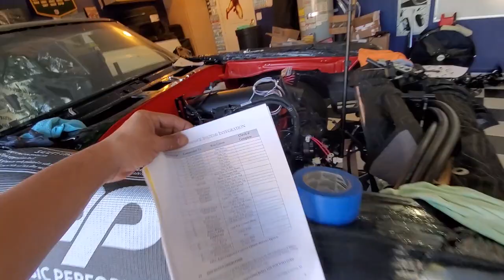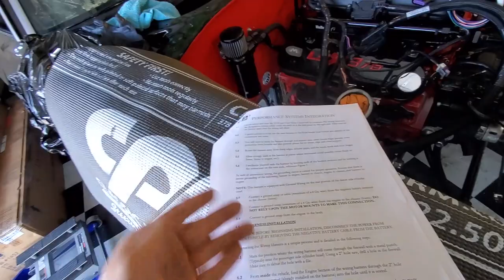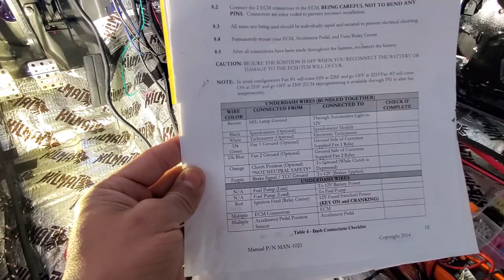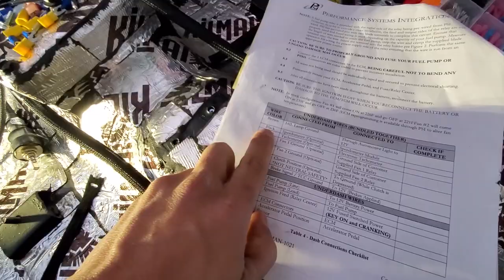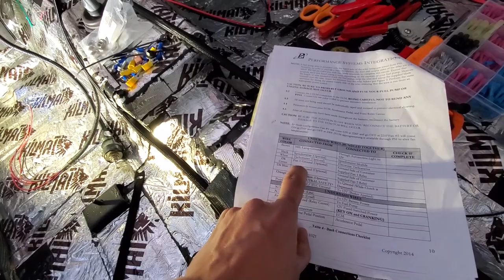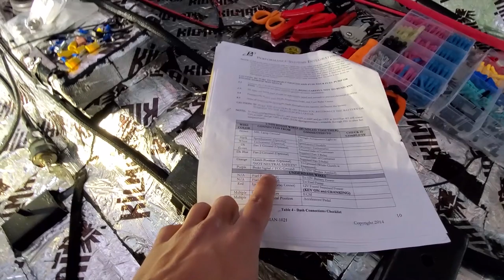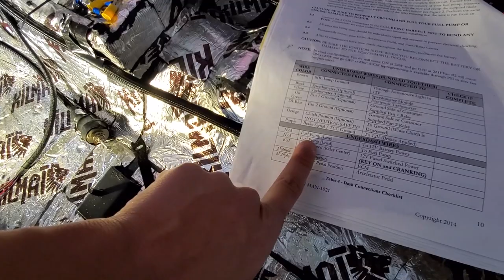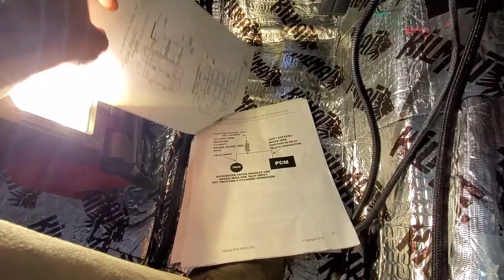HOW TO WIRE A PSI STAND ALONE LS HARNESS! (70CHEVELLE) LSX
HOW TO WIRE YOUR LS SWAPED CAR USING A PSI LS STAND ALONE HARNESS DRIVE BY WIRE AND ECU. I USE DAKOTA DIGITAL GAUGES WITH THE SWAP. ALSO REGAL COMES IN FOR A PSI HARNESS.